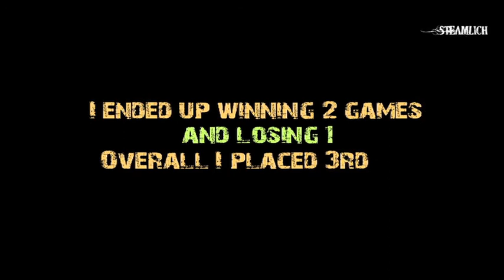Game 3 Steamroller Tournament Report eSkarre vs. Kromac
3rd and final game, sound should be fixed now.